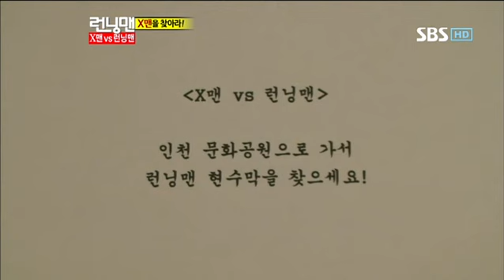런닝맨 문근영 246회 #3